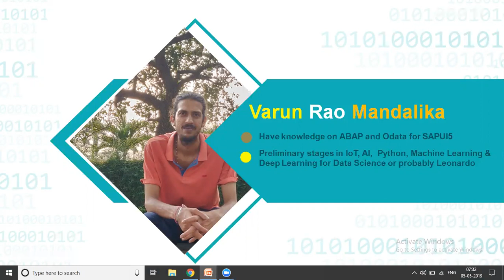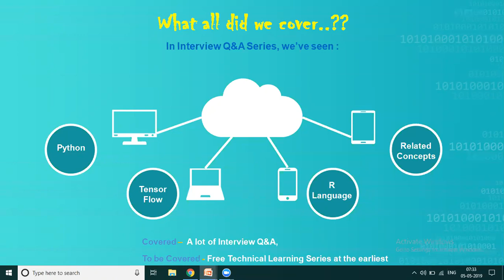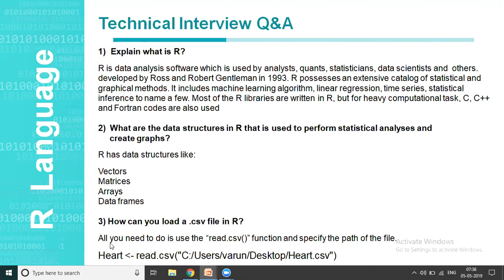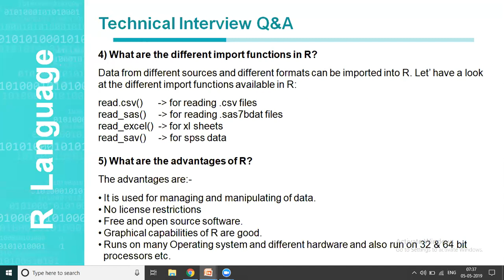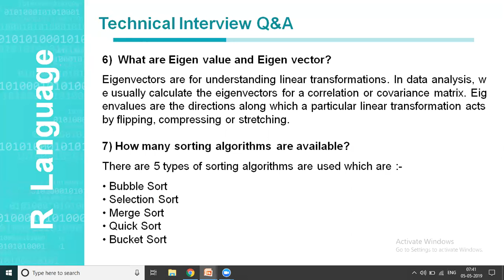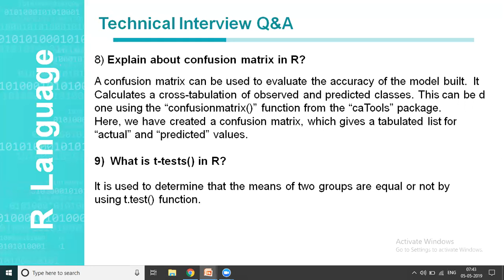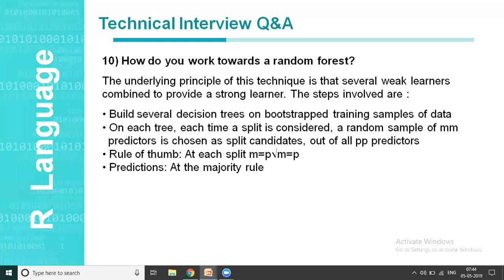R Language - Part 1- Data Science Technical Interview Questions - Real Time - TechTablet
R Language, Latest Market Sensation in Data Science, has swept the market, what is it and what technologies do we need, to work on them? Hope you enjoy the latest range of videos with technical interview question & answers. Please leave your review in comments section below :)

We would also be looking at job market, how to equip ourselves for the upcoming technological shift. How far are we ready to migrate..?? are we prepared to accept the future...??

This channel SUPPORTS QUALITY technical education and acts as a platform for learning. If you want to take this forward with complete training, you can always contact us, else please enjoy the content being posted out of passion, to help and support atleast a few.

Varun Rao - Tech Tablet
:D